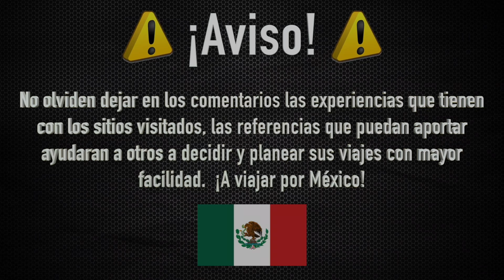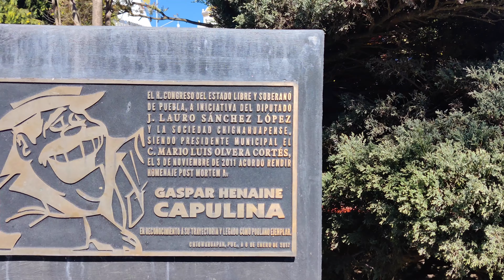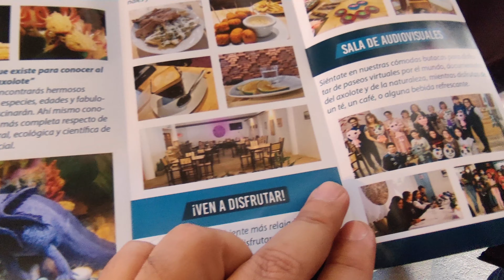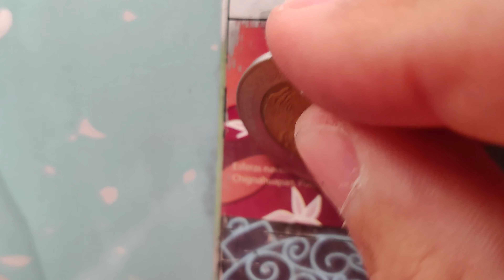Buscando a Santa